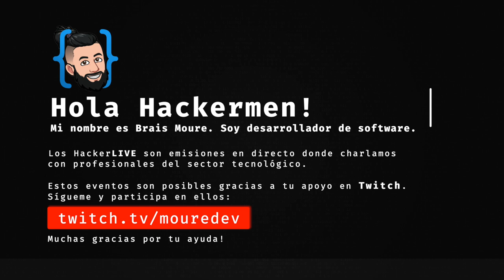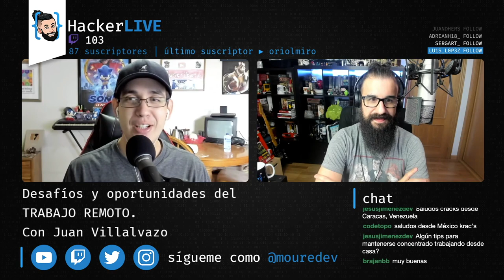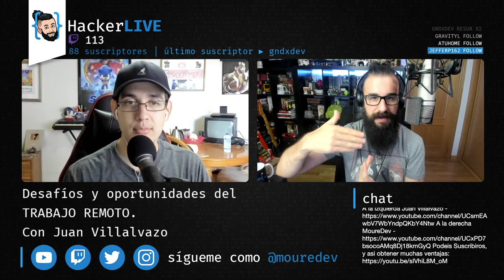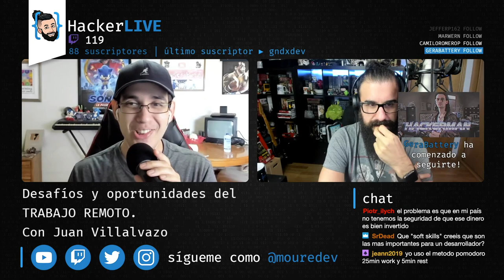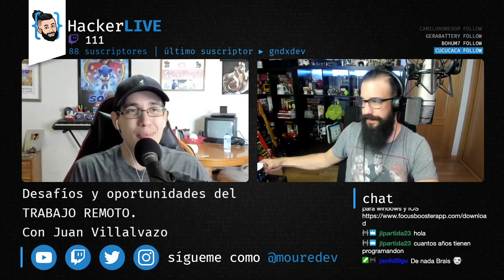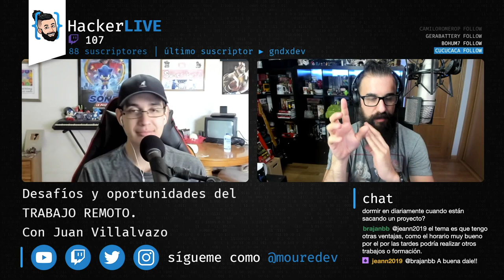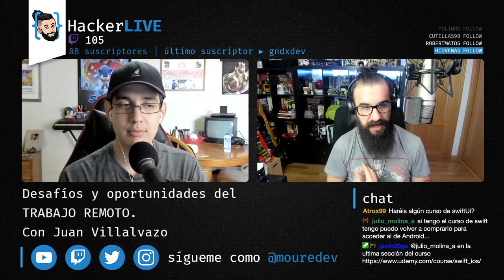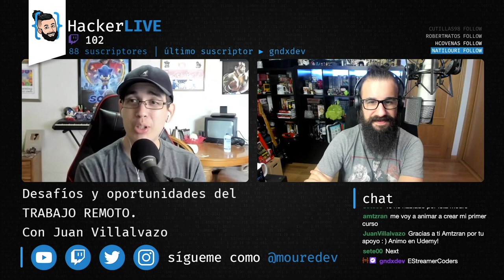TELETRABAJO o TRABAJO REMOTO | Desafíos y Oportunidades | Con @Juan Villalvazo 🔴 HackerLIVE#11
Términos como trabajo remoto o teletrabajo han ganado en los últimos meses una importancia sin precedentes. Pero, ¿qué desafíos y oportunidades nos encontraremos en el momento de realizarlo o plantearnos su práctica?
Juan Villalvazo dejó ya hace años su empleo para ponerlo en práctica. En este directo nos habla de su experiencia y consejos trabajando de esta forma.

¡HOLA HACKERMEN! 👋🏼

¡Gracias!